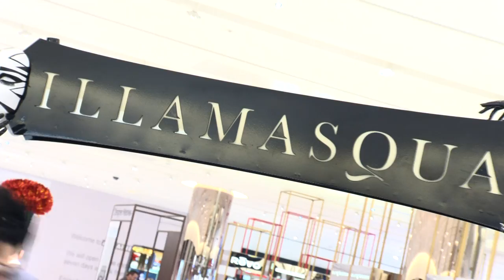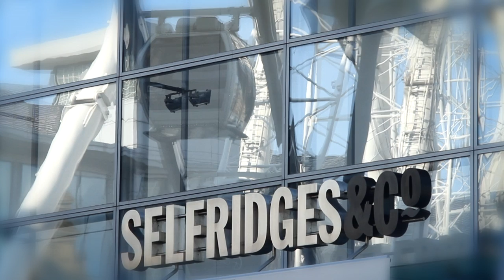Selfridges Exchange Beauty & Fashion Jewellery Hall Launch Film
A film documenting the development and launch of the Selfridges Exchange new Beauty and Fashion Jewellery Hall.

Taking you behind the scenes during the creation of the hall and featuring the new and exclusive brands and star-studded launch event, this film offers an in-depth look at this beauty emporium, part of a £20 million investment in the Selfridges Exchange store.

Produced by Video News Agency

Edited by Adam Al Sened